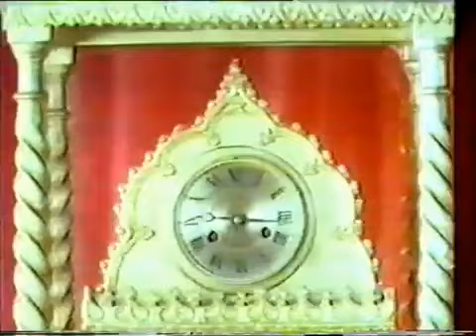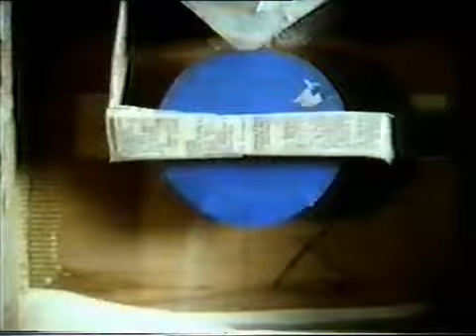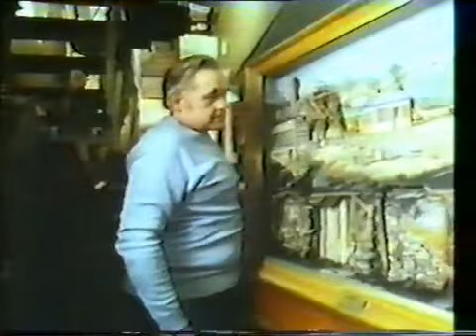Princely Toys [1976] [Creepy Toy Documentary] [Not My Conversion]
Princely Toys is a BBC documentary from 1976. It explores the subject of automatons; antique animated dolls manufactured for the upper classes of the 19th century. The film centers around the collection of a man named Jack Donovan, but primarily focuses on the automatons themselves. The narrator talks in an odd cryptic fashion as the aged VHS footage ushers you into the yesterworld of monkey-masked musicians, half-human harlequins and other abominations from your childhood nightmares. Many toys have their own segment and an in-depth explanation is given by the narrator. He describes the toys in detail as the film zooms in on their unforgiving mechanical eyes darting about as their stiff little limbs jerk and sway to the sounds of antique music boxes perfectly tuned to conjure demons from beyond.

Most of the footage is shot in an empty studio with a minimal amount of lighting to give the viewer the illusion that each toy was filmed in it's own personal abyss of darkness. Putting aside the creepy overtones (did I mention that one of the dolls is a man hacking a woman's bloody torso with a butcher knife?) it's amazing how intricate and detailed the dolls' movements are and it's hard to believe that their animation comes from tiny hidden gears and other simple machines. After watching it I was surprised to find that there doesn't seem to be hardly any information available on this documentary.